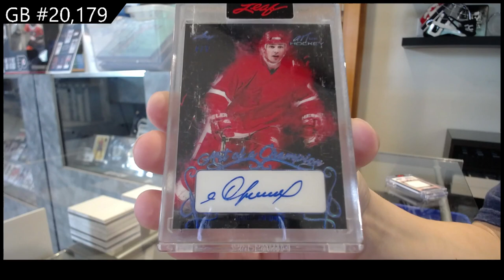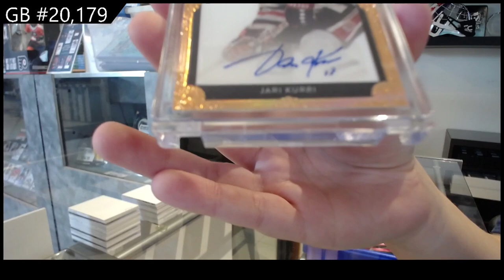2021-22 Leaf Art of Hockey Box Break - C&C GB #20,179